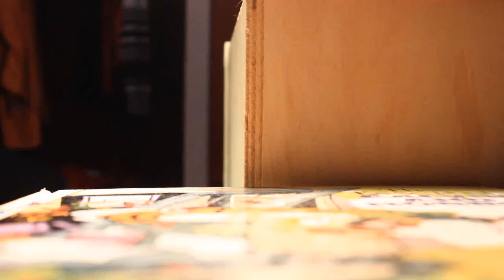Telephone Line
t3i footage i recently got will most likely be trying to make a full length soon in the new year, Need to learn to get use to filming with a dslr. Hope everyone had a great Christmas and a happy new year! like my shit nollie heels?~